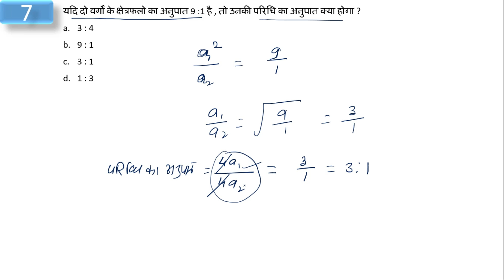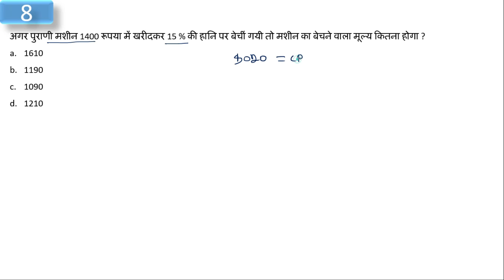Bihar Police Constable Maths Solved Paper| 15-10-2107|Bihar Police Previous Year Maths with Solution